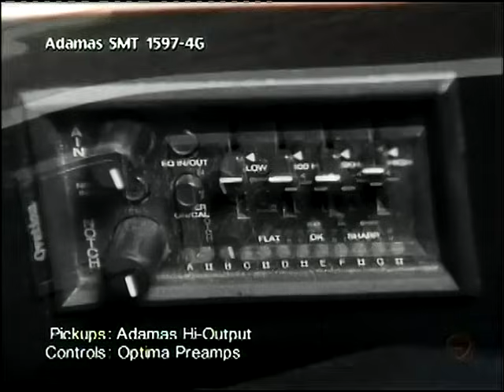Steve Lukather in the Studio w/ his Guitars & Gear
Japanese TV interview with Steve Lukather in a Los Angeles Studio.